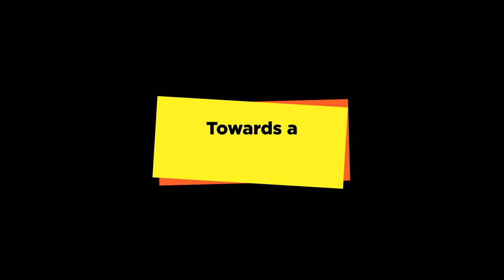Comparing Circular Economy Policies Across Europe and China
China is at a turning point in its economic history and has the potential to capitalise on over 15 years of interest in aspects of a circular economy. This year is the milestone year for EU and China collaboration - A joint Memorandum of Understanding on Circular Economy Cooperation was signed at the 20th EU-China Summit.

How can the world’s two largest economies accelerate the adoption of circular economy practices at a global scale, creating the potential for a ‘system shift’ towards a low carbon, regenerative economy?